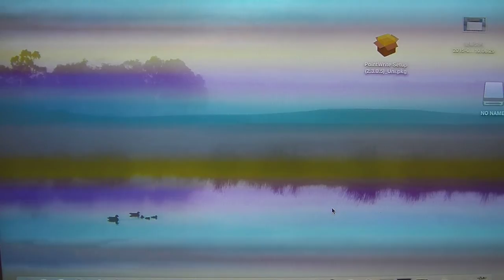101 0122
說明